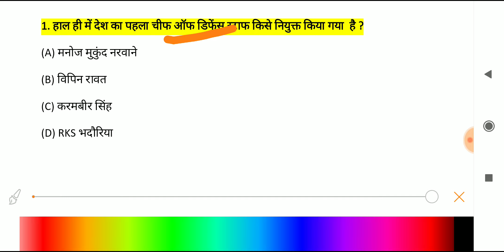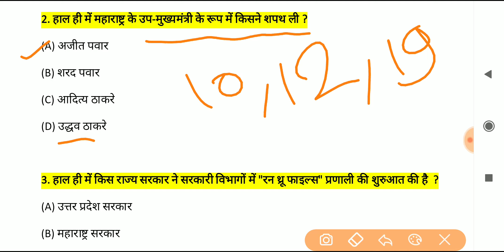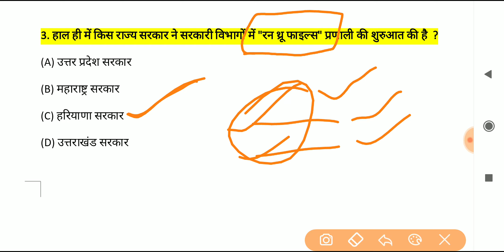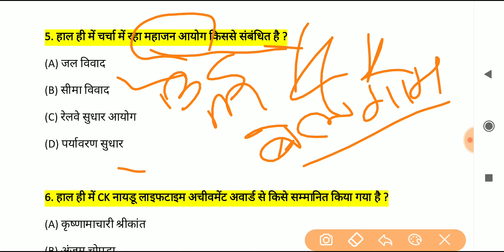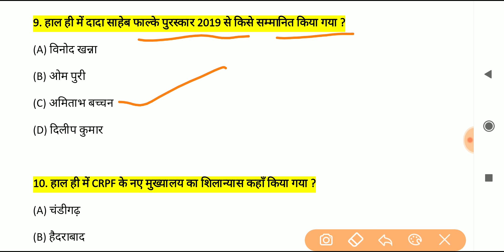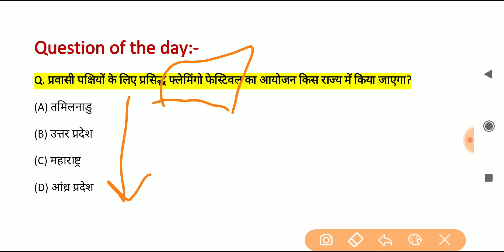Daily GS 01 jan 2020 current affairs//DAILY CURRENT AFFAIRS//academy 24x7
12th फेल से IPS बनने तक का सफर, एक बार जरूर पढ़ें - "12th fail by anurag pathak"

current affairs,
01 january 2020 current affairs,
01 january currrent affairs 2020,

Academy 24x7